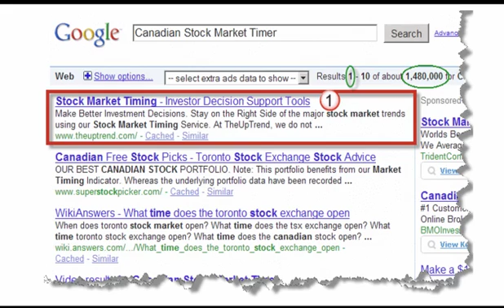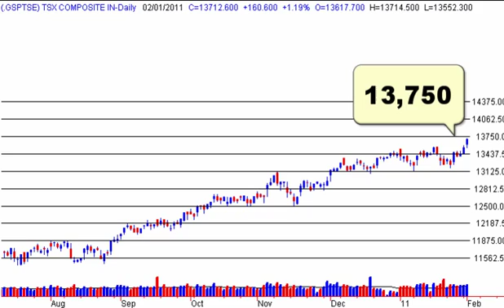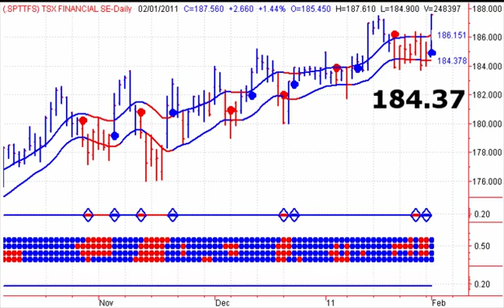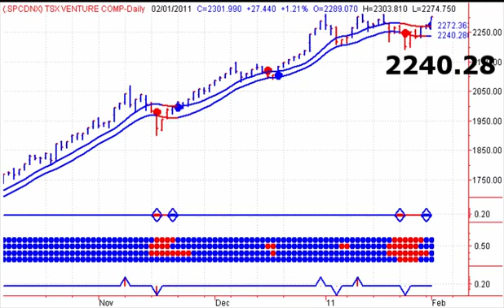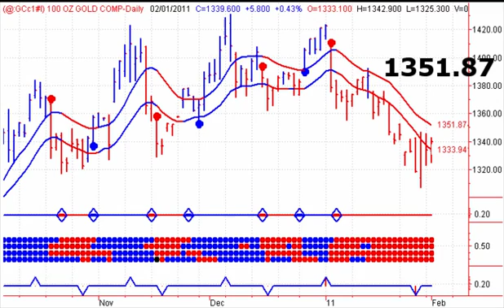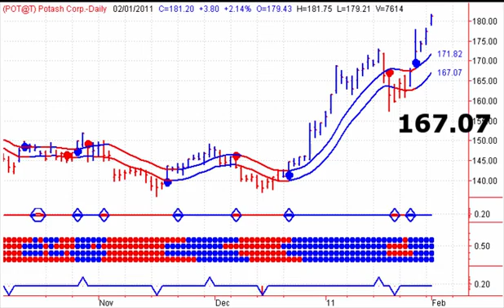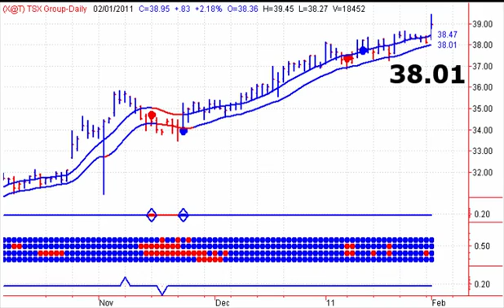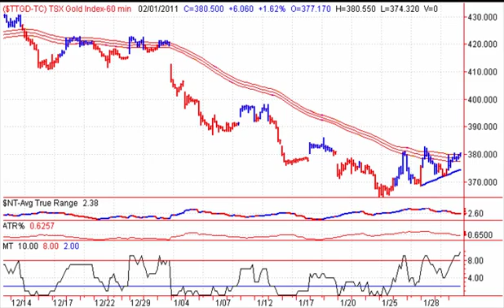Canadian Stock Market Trends - 20110202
Canadian Stock Market Trends - Start your trading day off on the right foot with Stephen Whiteside's Good Morning Bay Street. This free daily video newsletter focuses on the major Canadian TSX Indexes and ETF's, as well as the Canadian Dollar, Crude Oil, Natural Gas and Precious Metals including Gold and Silver.